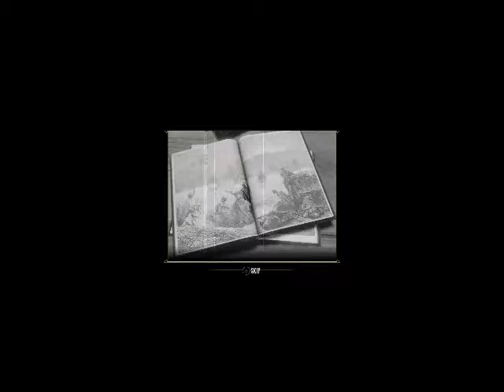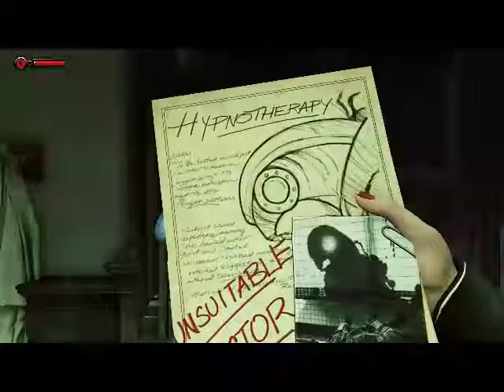Bioshock Infinite: Burial at Sea Episode 2 Part 8